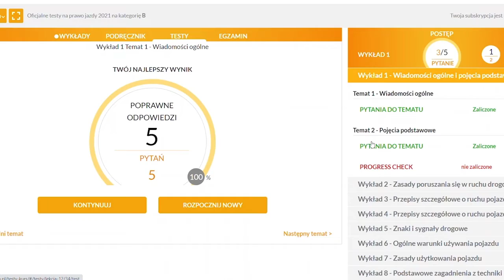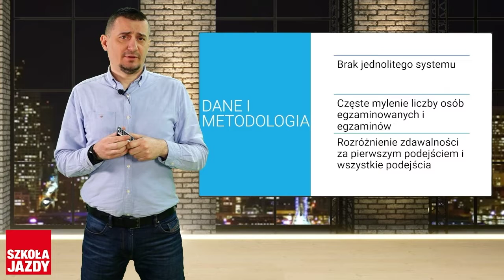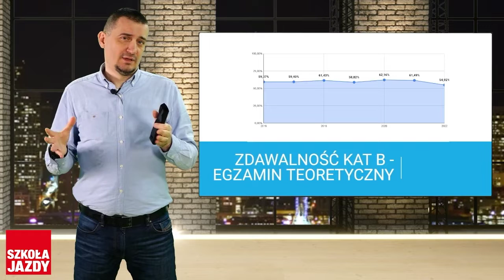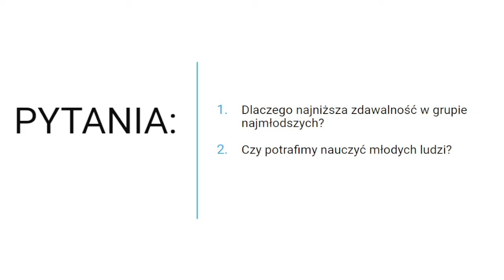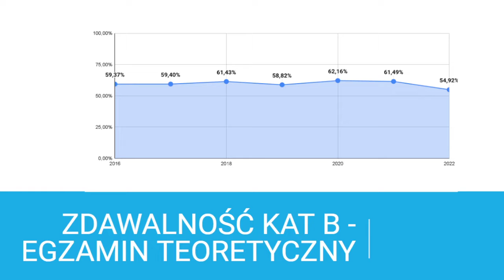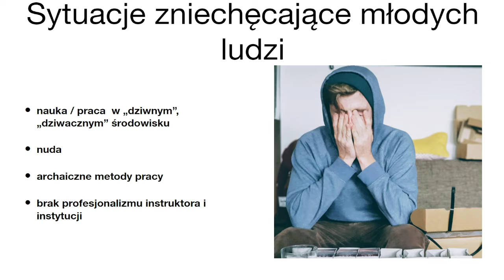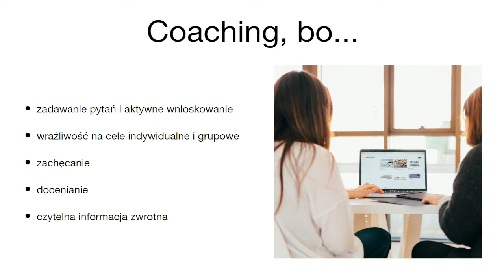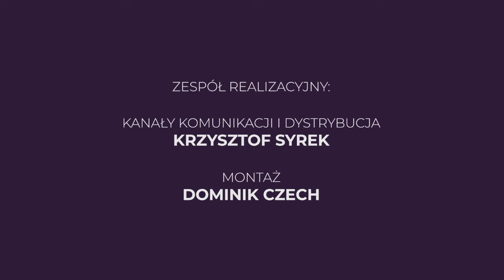Spada zdawalność i będzie jeszcze gorzej! - LIVE 12 stycznia 2023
Porozmawiajmy o Branży w czwartek 12 stycznia o godzinie 20.30.
👉Spadający poziom zdawalności podczas egzaminów na prawo jazdy jest dowodem, że nauczanie na kursach jest archaiczne, że nie przystaje do potrzeb, charakterystyki i preferencji uczenia się współczesnych młodych ludzi. Jeśli tego szybko nie zmienimy, będzie jeszcze gorzej, a kandydatów na kierowców będzie coraz mniej. Bo nikt nie lubi uczyć się w sposób przestarzały, niezrozumiały i nudny.
👉I nie jest żadnym powodem do domu: uczę od 30 lat, więc wiem jak jest. To młodzi ludzie wiedzą jak chcą się uczyć i obowiązkiem branży jest brać to pod uwagę, zapewniać materiały i tryb nauki zgodny z naturalnym rytmem pracy i nauki współczesnego dwudziestolatka.
👉Jeśli nie zmienimy sposobu formułowania pytań egzaminacyjnych, a nadal będziemy tworzyć językowe łamigłówki, które niczego nie sprawdzają i nie weryfikują praktycznej wiedzy przyszłego kierowcy- będziemy rozbijać się o kwestie interpretacji tego, co autor pytania miał na myśli.
O tym wszystkim, a przede wszystkim o metodach wyjścia z impasu, patowej sytuacji w której znalazła się nie ze swojej winy branża szkolenia kierowców, będziemy dyskutować w programie